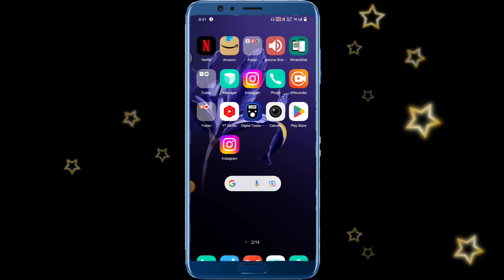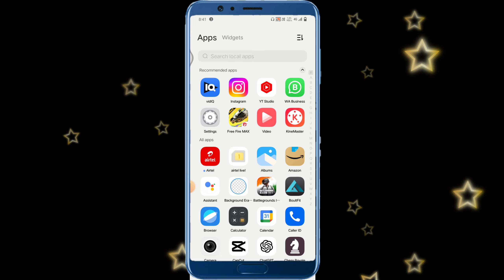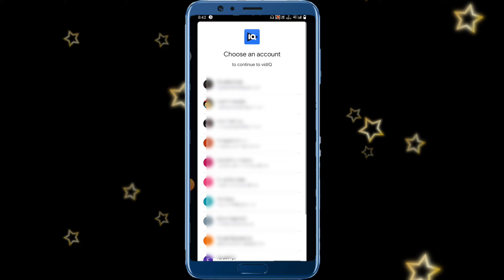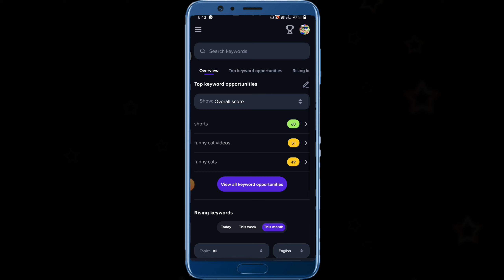Vidiq Me Channel Kaise Change Kare | Vidiq Kaise Login Kare | Vidiq Me Dushra Channel Add Kaise Kare